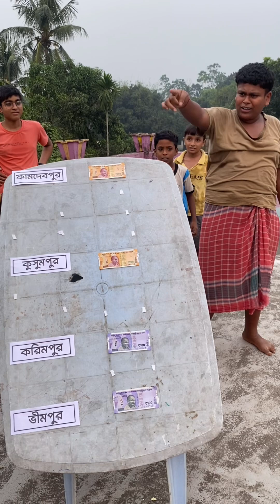পুর দিয়ে জায়গার নাম বলে নগদ ক্যাশ জিতে নাও || Indian Cash Winning Game 🤩